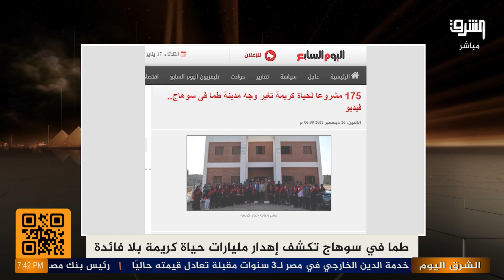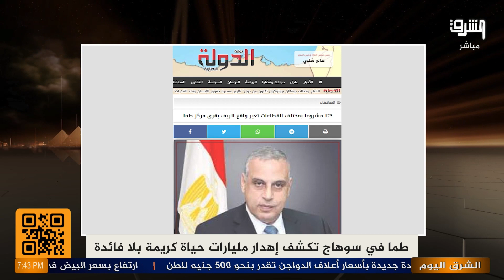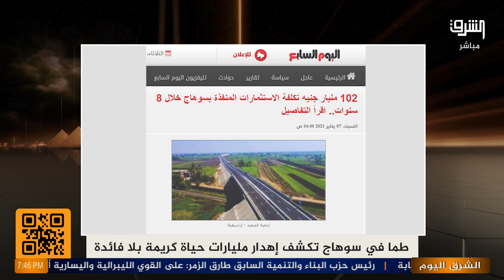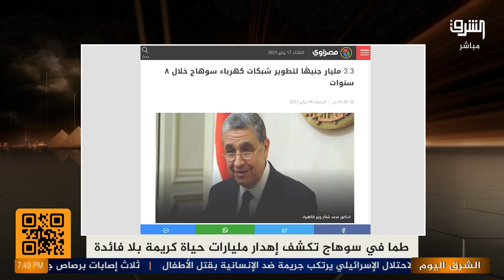أهالي طما بسوهاج يفضحون فشل حياة كريمة في حضور السيسي